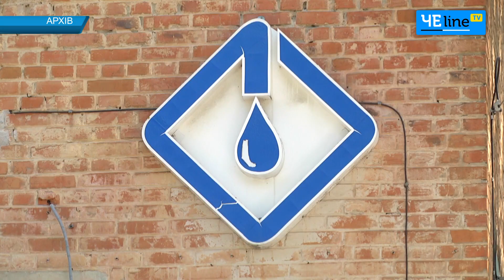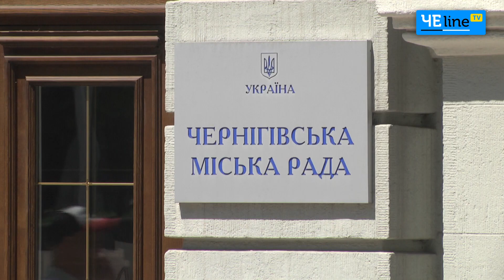Заплатят роженицы и работники КП: «Водоканал» готовит пакет мероприятий протии «неплательщиков»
«Черниговводоканал» организовывает определенные мероприятия для сокращения размеров задолженности за коммунальные платежи.